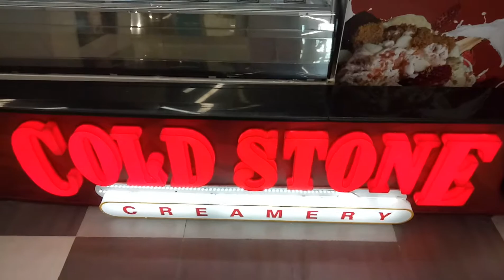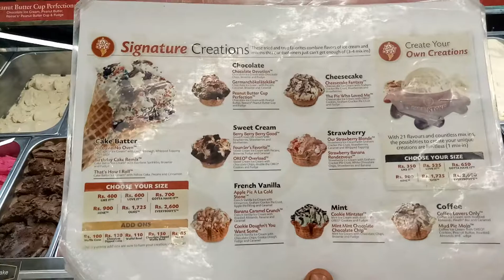Manolo Galato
PRESS

                 (Red Butten)

Thanks
             Regard Shining Star Team